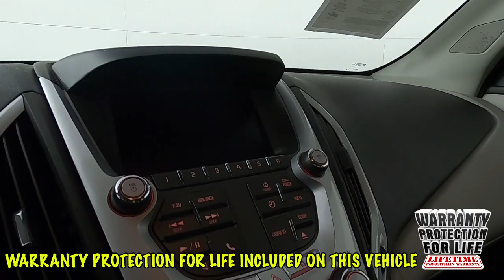2015 GMC Terrain SLE-2 SUV 2GKFLWEK5F6341672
"Fresh Trade! 2015 Terrain SLE-2 w/ only 73k miles and many extra's including Sunset's Exclusive ""Warranty Protection for Life"", the peace of mind that should come with buying a pre-owned vehicle!

 Option Highlights

 - 17"" Alloy Wheels
 - Rear Vision Camera
 - Pioneer 8 Speaker Premium Sound System